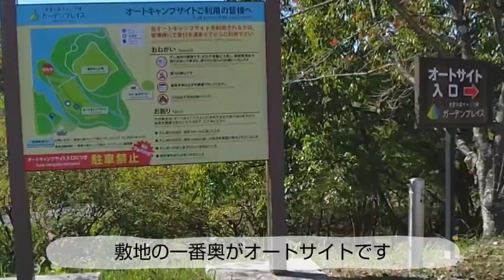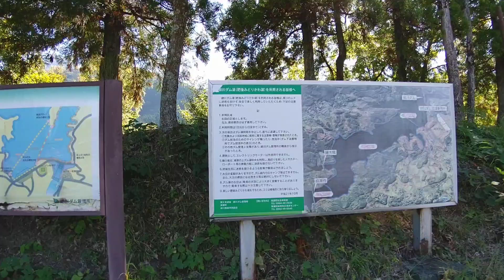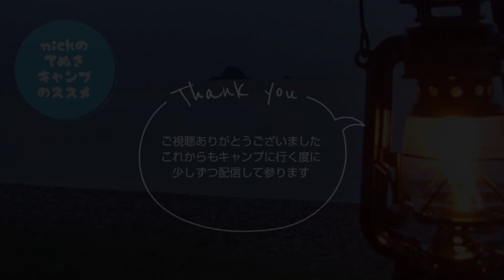【キャンプ飯】チーズフォンデュパーティー開催【ソロキャンプ】ソロキャンプ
ニックのてぬきキャンプのススメ【day.8】

ニックのてぬきキャンプのススメへようこそ！

ハードな日々の癒しに
ハードなキャンプは不要です。

程よく手抜きして、
自分らしいキャンプライフを楽しみましょう♪

登録者1000人目指してます❗️

【目次】
00:00 オープニング
00:16 キャンプ場紹介・設営
01:56 ノンアルで乾杯
02:15 チーズフォンデュパーティー
06:30 周辺散策
08:28 ダム湖散策
09:34 シメのスイーツタイム
10:09 おまけ ミフネテラス紹介
10:28 エンディング

今回の行き先は
美里の森キャンプ場ガーデンプレイスです。

住所はこちら↓
熊本県下益城郡美里町畝野2999-1

なっぷで予約可能。
ネットで事前決済もできます。

ダム湖が見えるキャンプ場で、
管理も程よく行き届いています。

ブランコやアスレチックといった子供の遊具があるのでファミリーにはオススメ。

炊事場・水洗トイレ・灰捨て場あり。

無料貸出の調理器具もあるそうで敷地に貸出場所がありました。
うっかり忘れた！って時はありがたいですね。

秋はどんぐりが沢山落ちており木の実でクラフトも楽しそうです✨
気になったら是非行ってみてくださいね～🙌